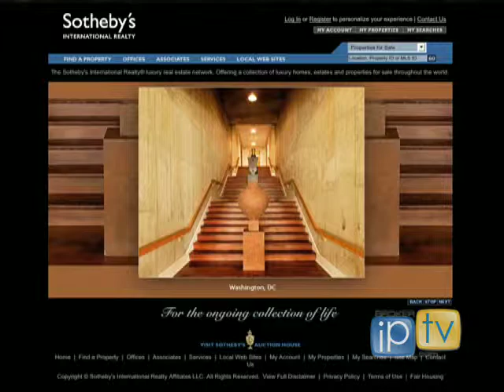Thomas Wright of Spotlight Tours is all about highend ...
Thomas Wright of Spotlight Tours is all about high-end results  Distributed by Tubemogul.